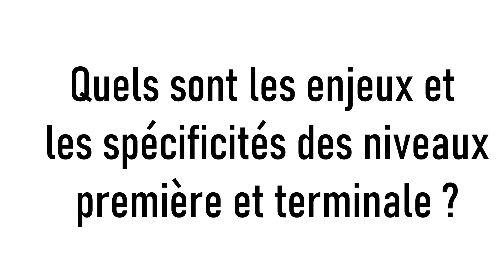Présentation des niveaux Première et Terminale | Lycée Saint-Joseph Lamballe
Contactez-nous :
La production :
- Réalisation : Ilana Biguet
- Caméraman : Sebastian Komorowski
- Montage : Nathanaël Péan

Remerciements :
Mme Bouvet
Mr Durand
Pour plus d’informations, n’hésitez pas à contacter le lycée.